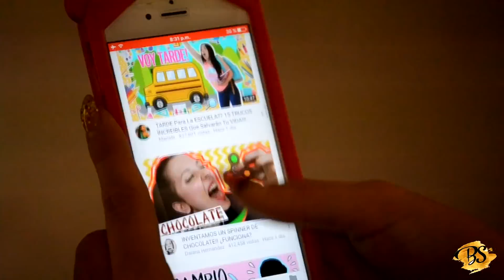RUTINA DE NOCHE EN ESPAÑA | Brenda Sander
MI RUTINA DE NOCHE EN MIS ULTIMAS VACACIONES! Que tengan un feliz viernes y como siempre... leo sus comentarios ♥